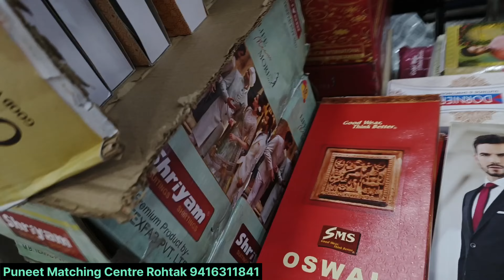Instagram, print ke suits, jam, fancy suits shori market me sabhi suits pr bhari sale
Instagram, print ke suits, jam, fancy suits shori market me sabhi suits pr bhari sale rohtakmarket @NaveenMalikHaryanvii

Puneet Matching Centre
rohtak market video
rohtak suit market video
rohtak market
rohtak shori market video
rohtak suit wholesaler
suit wholesaler in rohtak
wholesale market rohtak
puneet matching centre rohtak
rohtak market suit wholesaler
rohtak shori market suit shop
rohtak suit shop
shori market rohtak haryana
rohtak shori market than ke suit
rajender shori market rohtak
rohtak shori market wholesale
rohtak shori market
rohtak shori market ke suit
rohtak shori market wholesale suit
rohtak shori market suit
rohtak shori market toll ka kapda
rohtak shori market ganga ke suit
rohtak shori market new video
rohtak shori market kapda

durga cloth house Julana
durga fashion julana
poppy cloth house
sushma dahiya tehlan
ladli bitiya fashion
premo cloth house
mittal cloth house

Suit
Ladies Suit
Delhi Suit
Haryana Suit
Online Suit
Rohtak market
Raksha Bandhan ke liye suit
Rakhi ke suit
Raksha Bandhan ke suit
Teej ke suit
Rohtak ke lenge Saree suit design
Rohtak ke suit aur unke price
Rohtak ke suiton ke dam
Rohtak market timing today
Rohtak market kis din band rahta hai
Fiona ke suit
Radhe Krishna wale Fiona ke suit
Banarasi suit
Jaipuri suit
Cotton suit
Rakhi special suit
Rakhi special
Best suit with best price
Party wear suit
Fancy suit